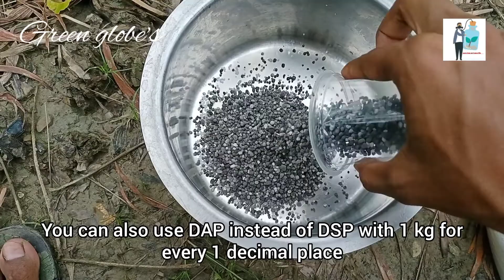হলুদ চাষ || হলুদ চাষের সহজ পদ্ধতি || Turmeric cultivation with English subtitles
নমস্কার,
আমার এই green globe's you tube চ্যানেলে আপনাকে স্বাগতম
এই ভিডিওটিতে হলুদ চাষ সম্পপর্কে বিস্তারিত জানতে আলোচনা করা হয়েছে।

***হলুদ চাষের জন্য প্রয়োজনীয় তথ্য-

১. বীজ নির্বাচন---
    প্রথমে হলুদ চাষের জন্য প্রয়োজন উন্নত মানের বীজ।হলুদ চাষের জন্য যত বড়ো বীজ নির্বাচন করবেন ততো বেশি ফলন পাবেন। বীজ লাগানোর পূূর্বে  বীজকে ছত্রাক আক্রমনের হাত থেকে রক্ষা করতে ফাঙ্গিসাইড জলে ৩০ মিনিট ডুুুবিয়়ে রাখুন।

২. ভূমি নির্বাচন---
    হলুদ চাষের জন্য সমতল ভূমির থেকে কিছুটা উঁচু ভূভাগ নির্বাচন করতে হবে । বর্ষার জল জমে যাতে হলুদ নষ্ট না হয়ে যায় সে কারণেই আপনাকে উঁচু ভূভাগ নির্বাচন করতে হবে। যেখানে আপনি বীজ বপন করবেন সেই স্থানে পর্যাপ্ত সূর্যালোক আসা অবশ্যই প্রয়োজন।

৩. ফার্টিলাইজাারের ব্যবহার---
   বীজ লাগানোর পূর্বে প্রতি এক ডেসিমল জায়গাার জন্য ১কেজি গুুড়ো সরিষার খৈল, ১কেজি হাড়ের গুঁড়ো এবং ১কেজি সুপার ফসফেট ব্যবহার করতে হবে। গাছের বয়স ১-২ মাস অথবা গাছটির উচ্চতা তখন ৬-১০ ইঞ্চি হয়ে যাবে তখন প্রতিটি গাছে ২ চামচ DAP/DSP , ২ চামচ গুঁড়ো সরিষার খৈল, ২ চামচ ইউরিয়া প্রতিটি গাছে দিতে হবে।

৪.বীজ রোপণ পদ্ধতি---
   মাটি কুপিয়ে নেওয়ার পর কমপক্ষে ১০ দিন শুকনো করতে হবে। এরপর ১ ফুট- ১.৫ ফুট তন্তর রো বানাতে হবে। এর পর ঐ রো তে যেখানে আপনি বীজ লাগাবেন সেই স্থানে ফার্টিলাইজার দিতে হবে এবং ঐ ফার্টিলাইজার দেওয়া স্থানে ১ ফুট তন্তর বীজ গুলিকে কিছুটা ঢালু করে রোপন করতে হবে।

       হলুদ চাষ বা যে কোনো ধরনের চাষ করার জন্য আপনি কমেন্টস করতে পারেন এছাড়া বাগান সংক্রান্ত যেকোনো তথ্য পেতে green globe's Facebook group এ যুক্ত হতে পারেন।